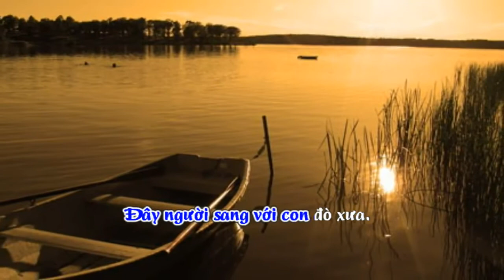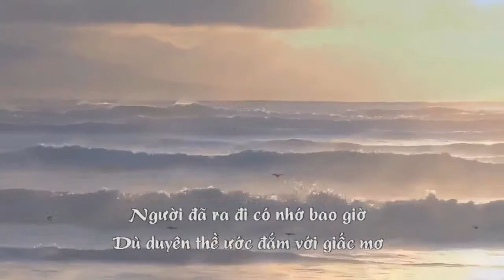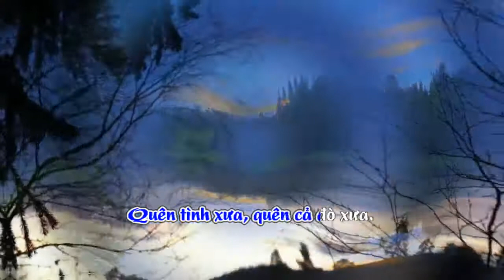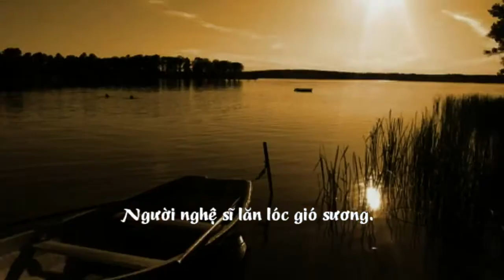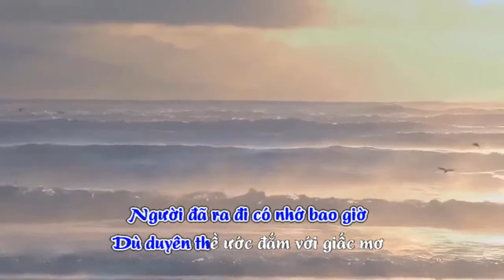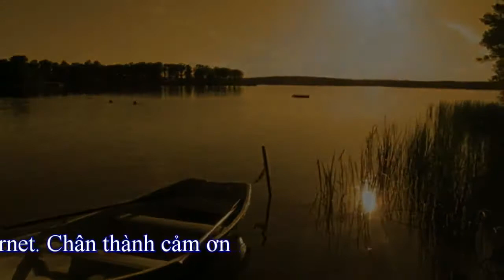Lỡ Chuyến Đò - Quỳnh Dao Paris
Lỡ Chuyến Đò
Nhạc: Anh Việt
Trình bày: Quỳnh Dao Paris